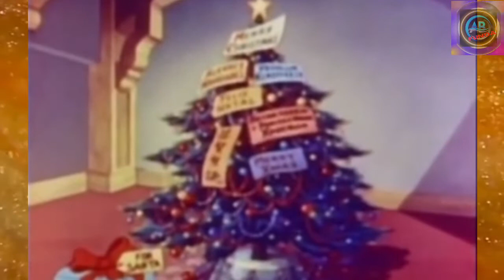Santa's Surprise Meme | Secret Santa Surprise | Santa's Surprise Clash of Clans